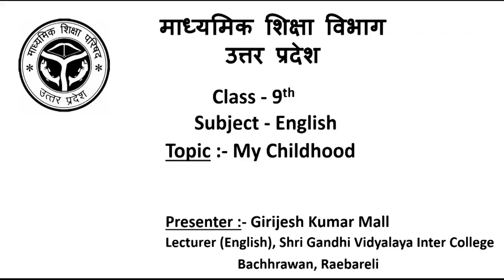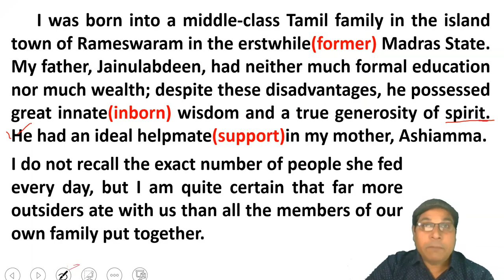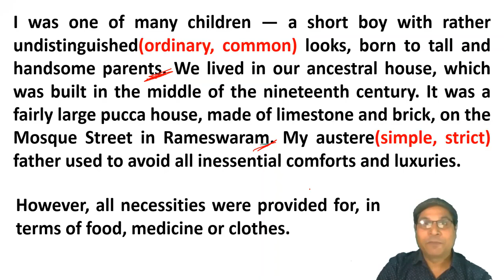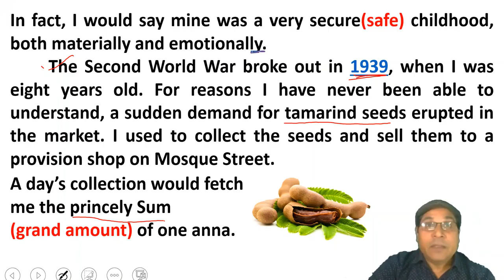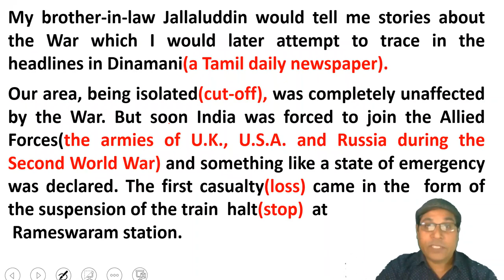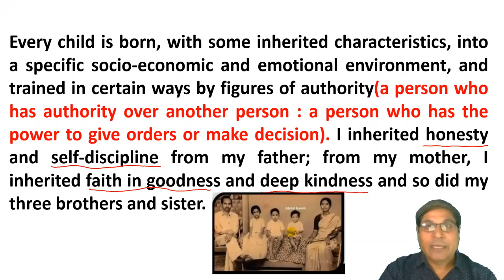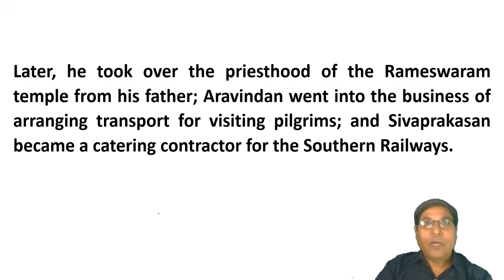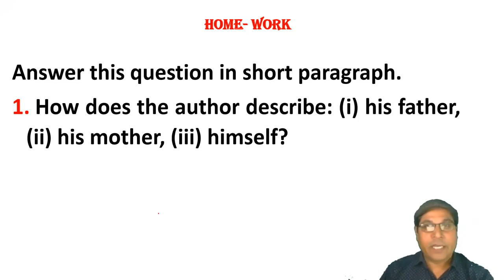English Class 9 My Childhood (Part-1)